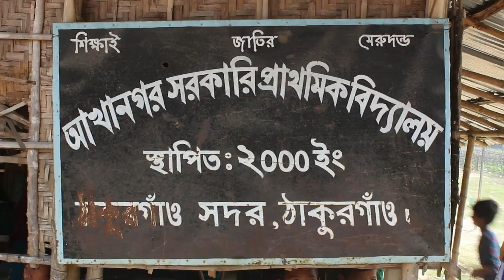ঠাকুরগাঁওয়ে প্রধান শিক্ষকের দুর্নীতির বিরুদ্ধে মানববন্ধন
ঠাকুরগাঁও প্রতিনিধি : বিদ্যালয়ের উন্নয়ন প্রকেল্পর টাকা আত্মসাৎ সহ নানা দুর্নীতির অভিযোগ তুলে ঠাকুরগাঁও সদর উপজেলা আখানগর সরকারি প্রাথমিক বিদ্যালয়ের প্রধান শিক্ষক সেফাউল জামানের বরখাস্তের দাবিতে মানববন্ধন অনুষ্ঠিত হয়েছে। রবিবার দুপুরে (২টা) বিদ্যালয়ের সামনে শিক্ষার্থীদের অবিভাবক ও স্থানীয়রা এ মানববন্ধন কর্মসূচি পালন করেন। ঘন্টাব্যাপী মানববন্ধনে বিদ্যালয়ের ম্যানেজিং কমিটির সদস্যসহ স্থানীয় শতাধিক মানুষ অংশগ্রহণ করেন। মানববন্ধনে বিদ্যালয়ের ম্যানেজিং কমিটির সদস্য ফজলুল করিম, স্থানীয় বাসিন্দা রশিদুল হক, গোলাম রব্বানী ও লাইলি বেগম বক্তব্য দেন। এসময় বক্তারা অভিযোগ করেন, আখানগর সরকারি প্রাথমিক বিদ্যালয়ের প্রধান শিক্ষক সেফাউল জামান বিভিন্ন সময়ে উন্নয়নমূলক প্রকল্পের টাকা ও ভূয়া অভিভাবক তৈরি করে শিক্ষার্থীদের উপবৃত্তির টাকা উত্তোলন করে গোপনে আত্মসাৎ করেছেন। তাই এই দুর্নীতিবাজ প্রধান শিক্ষককে এ বিদ্যালয় থেকে বরখাস্তের দাবি জানান তারা। মানবন্ধন চলাকালে প্রধান শিক্ষক সেফাউল জামান বিদ্যালয়ে অনুপস্থিত ছিলেন। তবে তার সাথে মুঠোফোনে যোগাযোগ করা হলে তিনি বলেন, স্থানিয় কয়েকজন মাতব্বর তাদের স্বার্থ হাসিলের জন্য বিদ্যালয়ের কয়েকজন অবিভাবকদের সাথে নিয়ে তার বিরুদ্ধে ষড়যন্ত্র করছে। তার বিরুদ্ধে আনিত অভিযোগ সম্পূর্ণই মিথ্যা।